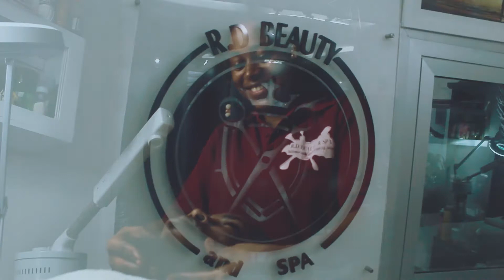R.D Beauty and SPA the Celebrity Salon located at half mile Limbe Cameroon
R.D Beauty and SPA is the salon to get yourself the best haircut you have always wished for, they are located at half mile limbe, for more information contact them at: 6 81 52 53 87